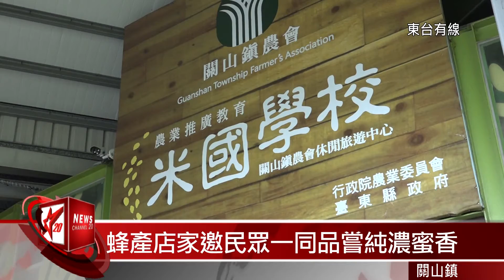20161022 蜂產店家邀民眾一同品嘗純濃蜜香